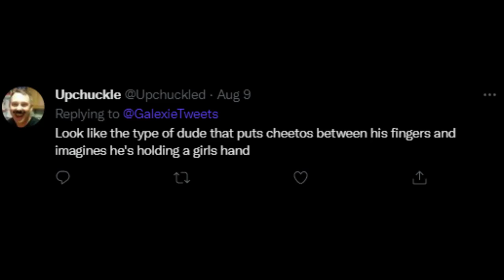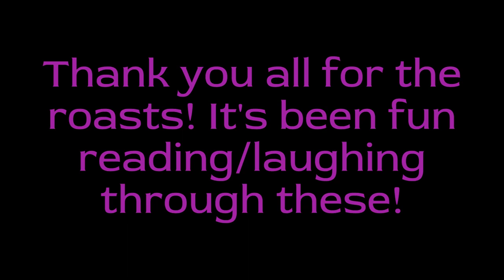Today is My Birthday! (but my friends roasts me)